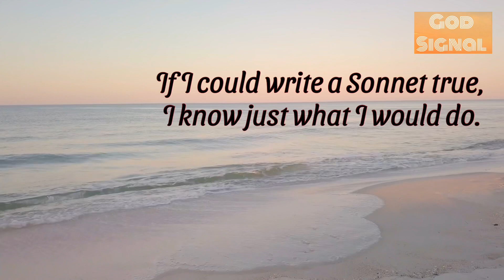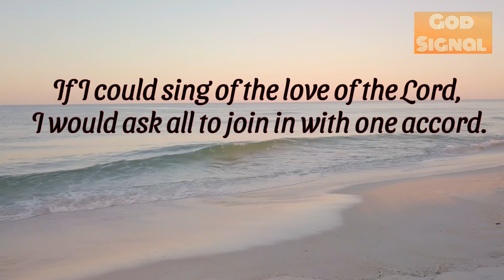❤️If I Could Paint A Picture Of Love…❣️❣️